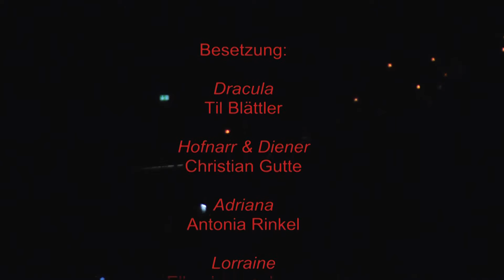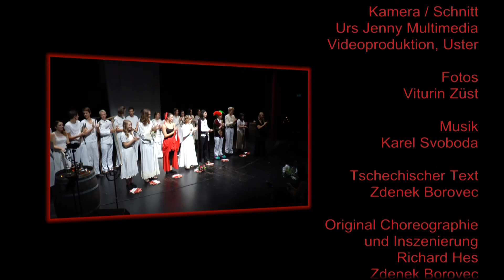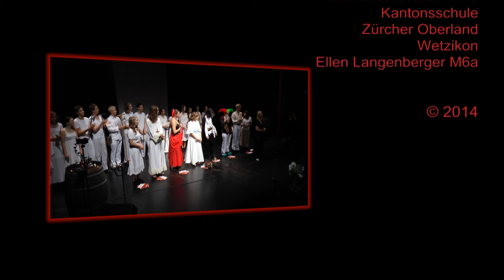DRACULA - Das Musical von Ellen Langenberger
Deutsche Übersetzung & Inszenierung
Ellen Langenberger

Maturitätsarbeit 2014/15
Kantonsschule Zürcher Oberland
Wetzikon
Ellen Langenberger M6a

Original Choreographie & Inszenierung
Richard Hes & Zdenek Borovec